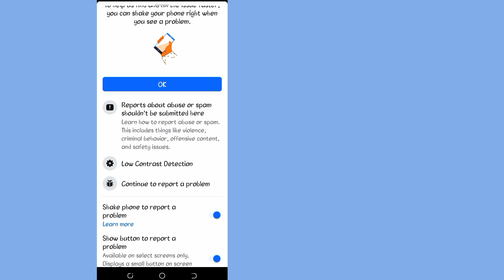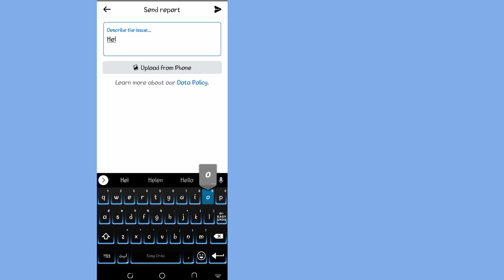Comment réparer Facebook Marketplace n'est pas disponible pour vous (2024)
Aujourd'hui, je vais vous expliquer comment réparer Facebook Marketplace n'est pas disponible pour vous (2024). Maintenant, regardez cette vidéo jusqu'à la fin. Suivez toutes les étapes de cette vidéo, et c'est une méthode très simple.

Si vous aimez cette vidéo, vous devez